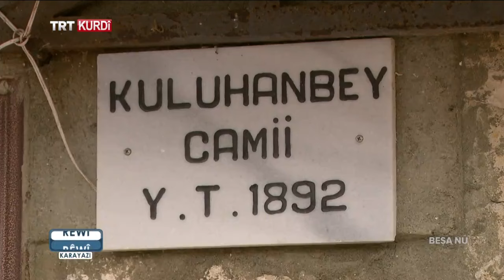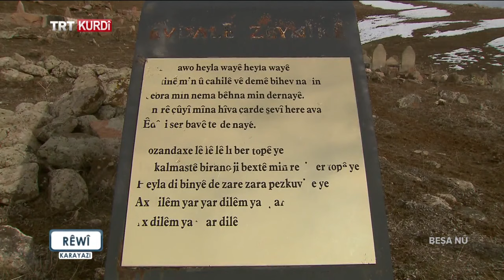Rêwî - Beşa 267. (Erzurum-Karayazı)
(Yolcu 267. Bölüm)